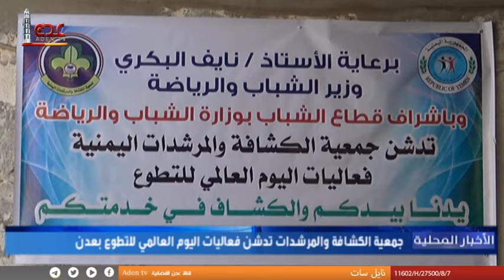نشرة الأخبار المحلية قناة عدن الفضائية 07 12 2022